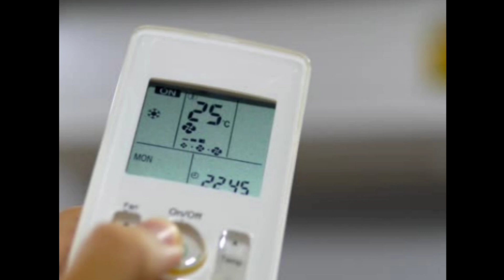Buy realme TechLife 2023 Range 1.5 Ton 5 Star Split Inverter 4-in-1 Convertible with Flexi-Control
Buy realme TechLife 2023 Range 1.5 Ton 5 Star Split Inverter 4-in-1 Convertible with Flexi-Control Technology

air conditioner
best ac 1.5 ton 5 starnbest ac
ac deals
best air conditioner
best ac deals
great indian festival sale ac
discount deal on ac
best ac
tech
best
lg air conditioner
shorts
carrier air conditioner
r410a guide
hvacr
hvac training videos
hvac training
hvac tools
hvac tips
hvac school
hvac repairs
hvac maintenance
hvac diagnostics
hvac certification
hvac
cooling systems
cooling solutions
carrier ac
air conditioning repair
air conditioning
ac troubleshooting
ac service
ac charging
bluestar air conditioner
voltas air conditioner
r22 alternatives
how to choose best 1.5 ton a/c?
latest budget 1.5 ton a/c
low price 1.5 ton a/c review
portable 1.5 ton a/c review
budget multipurpose 1.5 ton a/c review
budget 1.5 ton a/c review
top professional 1.5 ton a/c review in india
best 1.5 ton a/c
combo deals
deals
latest tech gadgets
hot
r22 refrigerant
movies
car
couple
hatchback
sedan
jesus
volkswagen
skoda
toyota
mg
kia
mahindra
maruti
tata
honda
suv
hyundai
used
jaguar
mercedes benz
audi
bmw
electric
டீசல்
cng
diesel
petrol
கார்
my first car
tamilnadu
chennai
coimbatore
ராஜ்லின்ட் ராபின்
rajlyntrobin
malayalam youtube vloggers
malayalam youtube channels
മലയാളം
tamil car vlogs
tamil moto vlogs
tamil vlogs bike
tamil bloggers
tamil vlogger
tamil vlog channel
tamil vlogs
tamil youtube channels
தமிழ்
emm vlogs ac
best window ac 5 star
best window air conditioner
best window ac in india 2024
best 1.5 ton window ac 2024
best window ac 1.5 ton
best 1.5 ton ac in india 2024
best window ac in india
best 1.5 ton window ac in india 2024
window ac
best window ac
best window ac under 30000
best window ac 2024
best window ac 1.5 ton 5 star in india 2024
latest lg ac
latest lg ac 2024
latest lg air conditioners
lg ac india
lg ac new models
lg ac 2024 india
online hvac training
lg air conditioner india 2024
lg ac
daikin ac 2024
daikin air conditioner 2024
lg air conditioner 2024
best 1.5 ton ac india 2024
best 1.5 ton air conditioner
best air conditioner india
best ac india 2024
bigbrothertalking
flipkart
amazon
top
refrigerant gas
refrigerant guide
mr known
best 2 ton ac in india
best 2 ton 3 star ac
best ac 5 stars
best ac 2 ton 5 stars
best ac 2 ton 5 star in india
best 5 star ac 2024
best ac 2024 in india
refrigerant types
repair
trending
deals on ac
sale
trend
viral
short
reels
reel
acwork
inverter ac
inverter ac vs normal ac
inverter ac vs non inverter
inverter ac price in bangladesh
inverter ac vs non inverter ac difference
inverter ac bill per month
inverter ac price in pakistan
inverter ac kya hota hai
inverter ac kitni bijli khata hai
inverter ac installation
inverter ac vs normal ac tamil
inverter ac and non inverter ac difference in hindi
inverter ac ampere test
inverter ac and non inverter ac
inverter ac auto mode
inverter ac at 28 degrees
solar
off grid living
off grid life
winter prep off grid
hobby homestead
husband and wife build
couple build
solar battery install
simple solar setup
48v solar systems
life po4 batteries
solar battery backup system for home
best battery for solar system
solar batteries
simple off grid solar set up
easiest off grid solar power system battery bank
small cabin solar power systems
how off grid solar system works
how to power off grid cabin
off grid solar battery